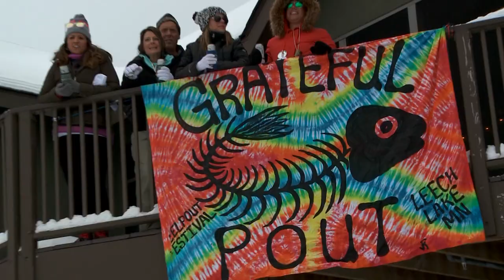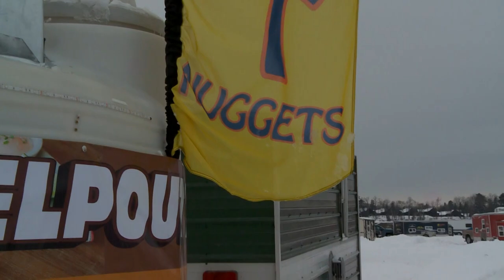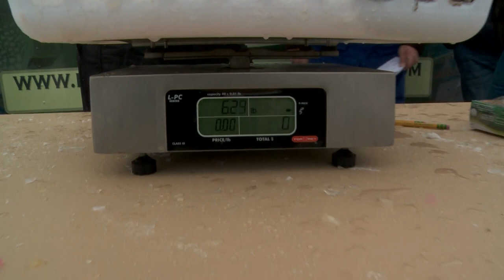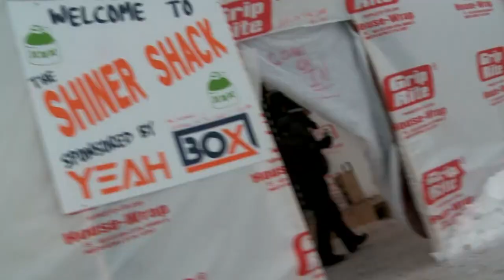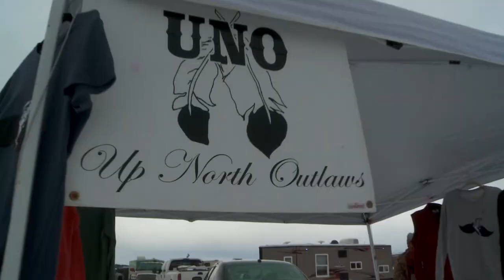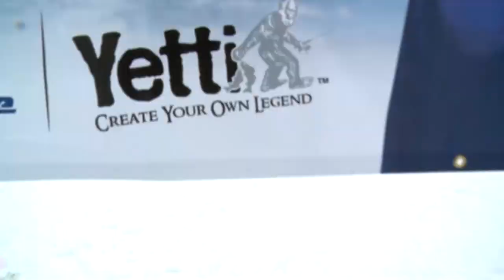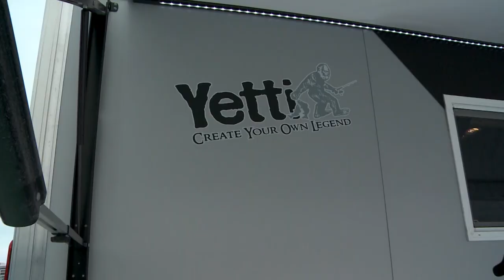This is Eelpout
The International Eelpout Festival is an annual gathering held in the town of Walker, Minnesota. It celebrates the eelpout, an indigenous bottom dwelling fish that inhabits the region's lakes. But more than that, it celebrates winter life in Minnesota, in whatever forms of expression that comes. But this is NOT life as usual. This is Eelpout!